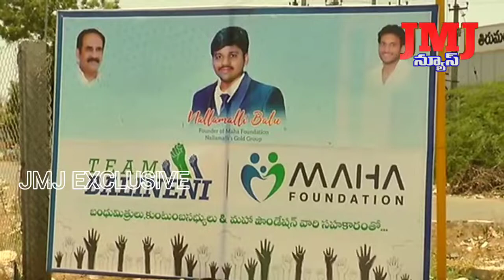మహా పౌండేషన్ ఆధ్వర్యంలో 1500 మందికి భోజనం ఏర్పాటు